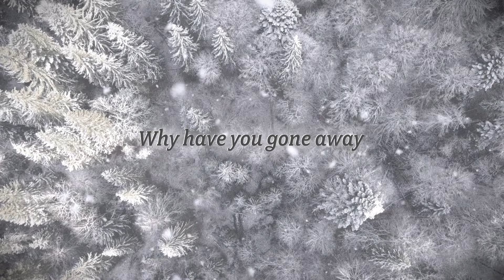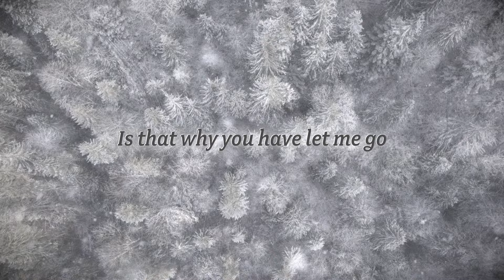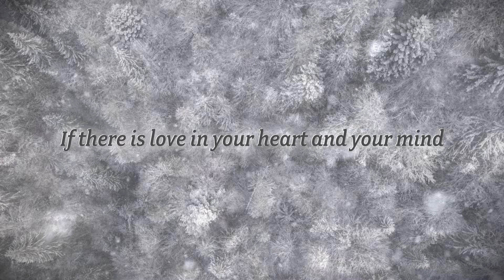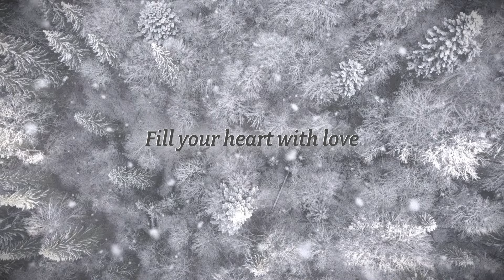SAPPHIRE - Where Are You Christmas? (Official Lyric Video)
Lyrics

Where are you Christmas
Why can't I find you
Why have you gone away
Where is the laughter
You used to bring me
Why can't I hear music play

My world is changing
I'm rearranging
Does that mean Christmas changes too

Do you remember
The one you used to know
I'm not the same one
See what the time's done
Is that why you have let me go

Everywhere, oh
Christmas is here
If you care, oh

If there is love in your heart and your mind
You will feel like Christmas all the time

I feel you Christmas
I know I've found you
You never fade away
The joy of Christmas
Stays here inside us
Fills each and every heart with love

Fill your heart with love